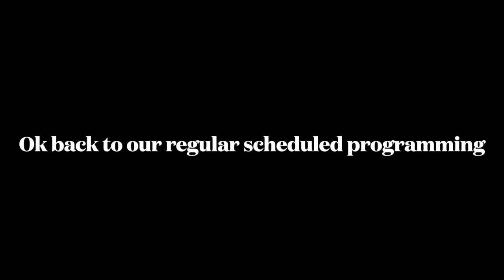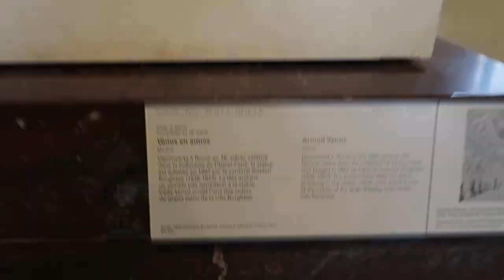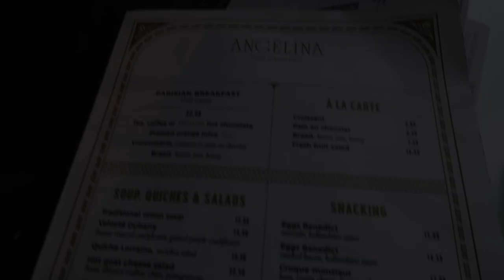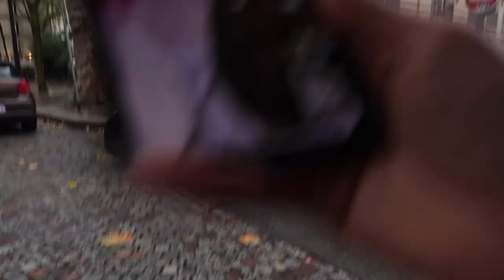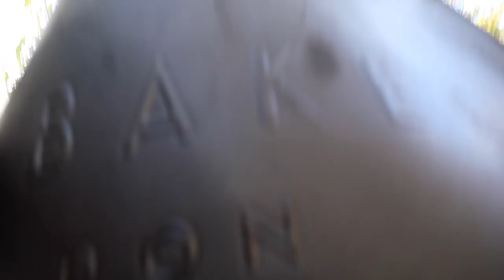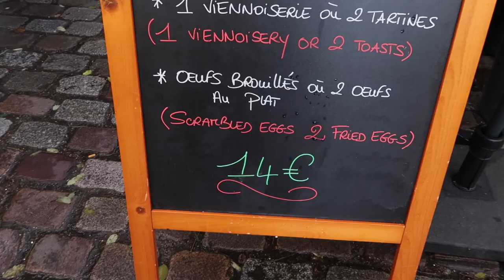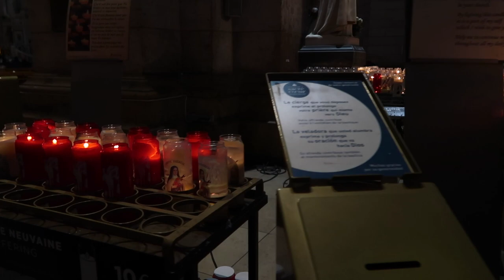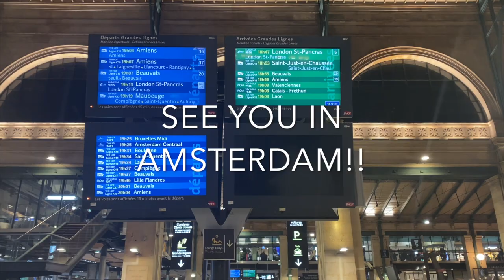PARIS VLOG | SOLO BIRTHDAY TRIP TO PARIS | LOUVRE, EIFFEL TOUR, ARC DE TRIUMPH BEAUTIFULLYPENCY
Hey guys! Welcome to Vlogmas!!! In today's video come with me as I celebrated my birthday in Paris solo. It was my first time in Europe and I had a blast. Enjoy!

I post real-time updates on my life, fashion, cooking, and more fun! ☺️